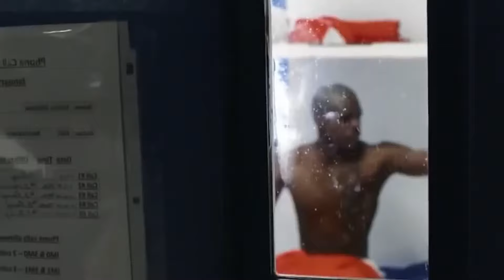Dentro de la prisión más dura de Estados Unidos: The Florence Supermax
Una prisión de máxima seguridad, es una unidad que aloja a presos considerados demasiado peligrosos para sí mismos o para otros presos como para cumplir sus sentencias en una prisión ordinaria. En Estados Unidos, La ADX Florence es la última supermax federal y la prisión más dura del país, hogar de hombres peligrosos como el capo de la droga Joaquín El Chapo Guzmán. La vida en el interior del Alcatraz de las Rocosas, como se le llama, es tal y como cabría esperar, pero estremecedora al fin y al cabo.